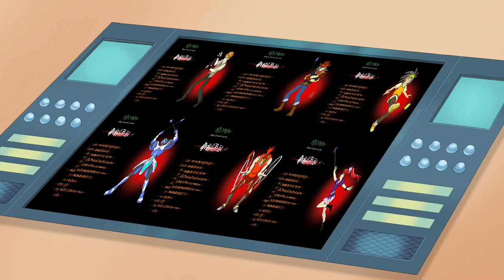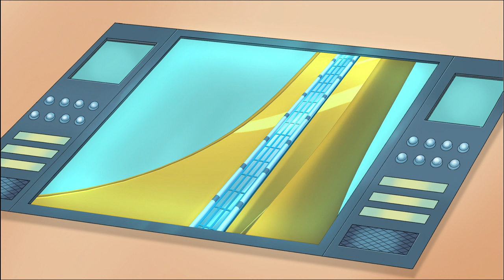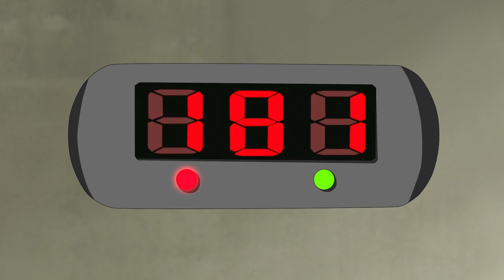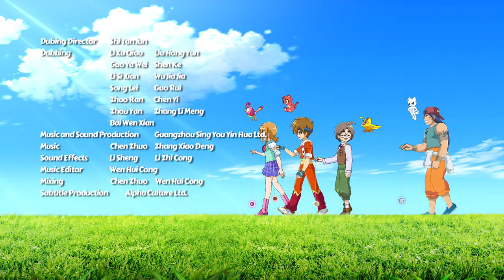【Official】Blazing Teens 5 English - EP21